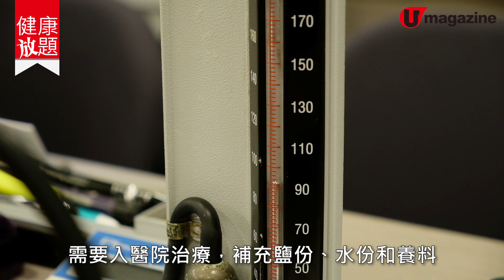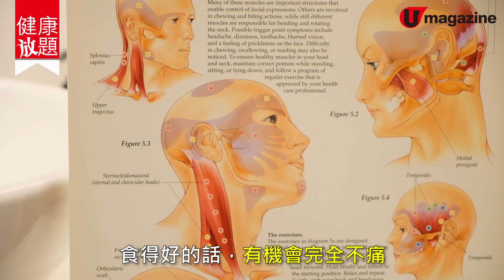【健康放題】偏頭痛 止痛攻略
咪以為有壓力先會頭痛，好多人鍾意食的朱古力和芝士，都會觸發偏頭痛！腦神經科專科醫生方嘉揚，拆解引發偏頭痛的各種陷阱，原來同三叉神經系統有關，而且病人女多於男。萬一嚴重到止痛藥都無法止痛，仲有意想不到的方法：注射肉毒桿菌素，或使用標靶藥，告別五雷轟頂的煎熬。
全方位緊貼《U Magazine》社交平台